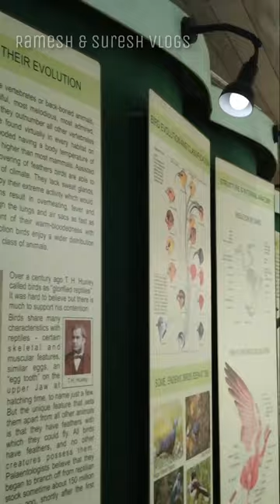സിംഹവാലൻ🐒മുതൽ മയിൽ വരെ🦚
Thattekkad Bird Sanctuary & Butterfly Park Ernakulam Kerala Tourism | Ramesh & Suresh Vlogs